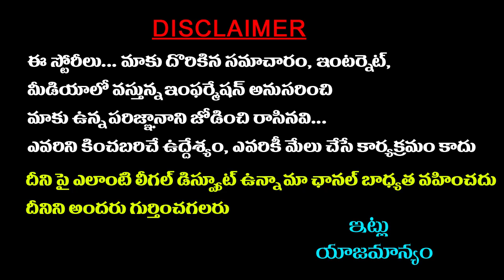BJP Press Conference at Ramagundam ||Sreeni News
Watch BJP  Press Conference at Ramagundam ||Sreeni News